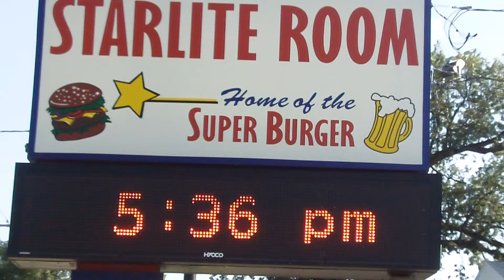Family Gathering - Birthday Dinner